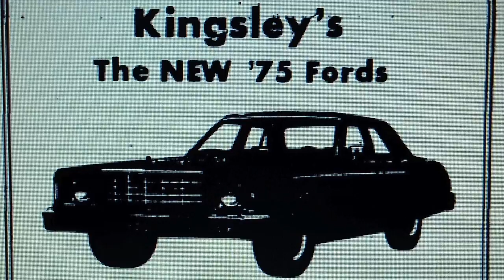Kingsley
This video is about Jessica Kingsley